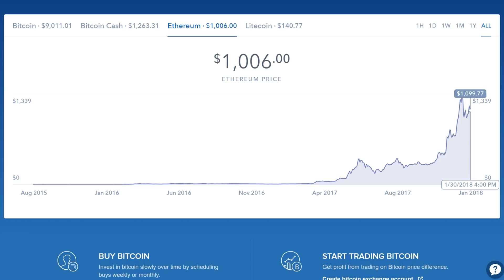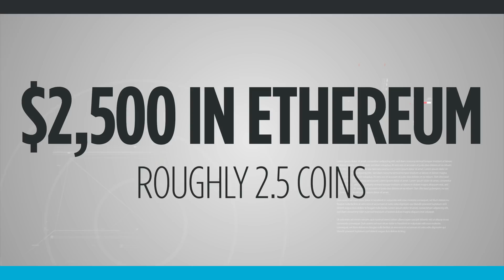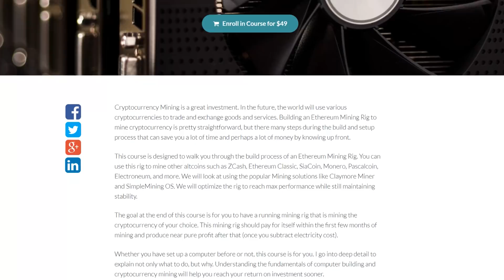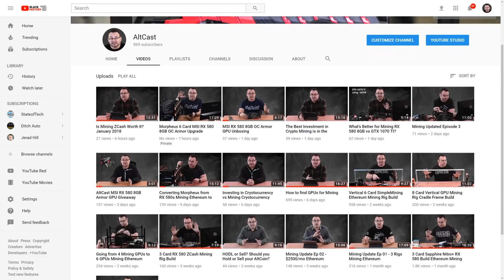Mining Ethereum 45 Days Later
Took a while to get this one edited. It's more like 60 days now but I wanted to update everyone on how the Ethereum Mininghas been going.

LEARN HOW TO BUILD A CRYPTOCURRENCY MINING RIG!